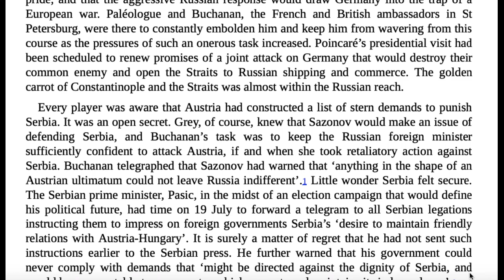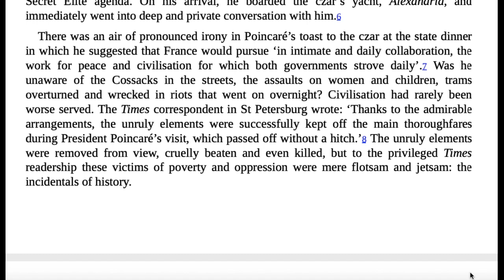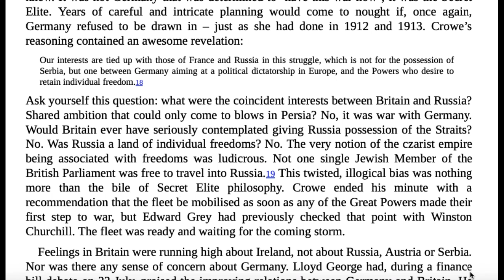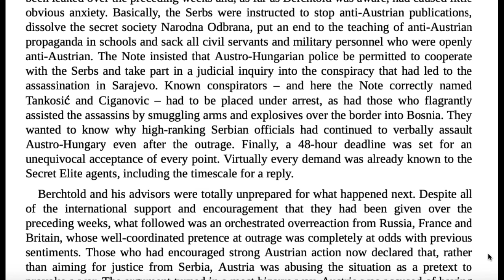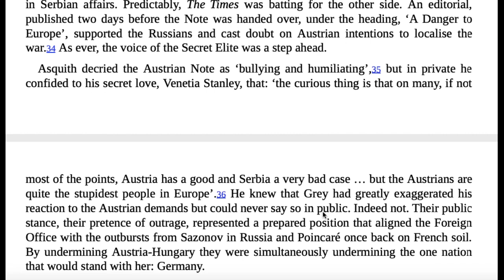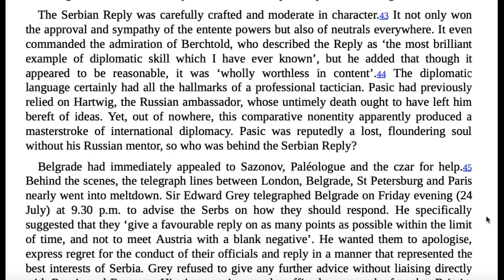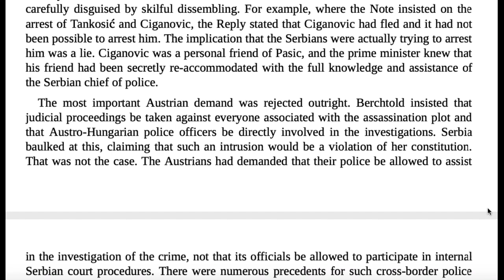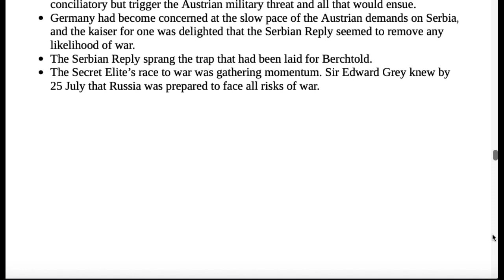Chapter 22 – July 1914 – Leading Europe Towards The Brink